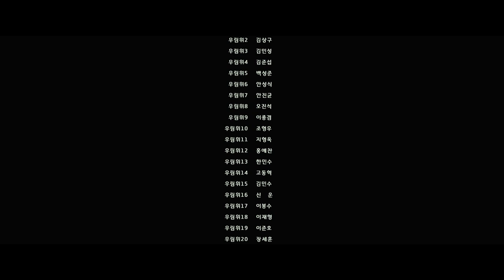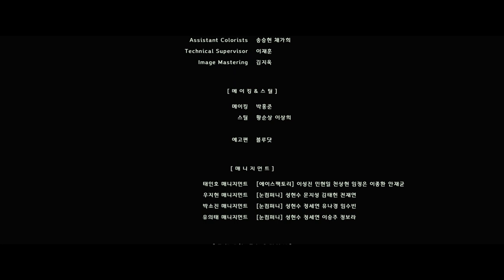조선시대 역모의 순간, 전하를 구하라 [첩종, 조선을 지켜라] ENG SUB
역모가 일어났다. 전하를 지켜야만 한다...

조선시대, 비상사태가 생겼다?
첩종을 행하라! 🔔

첩종 : 조선 왕조에서 비상사태에 대비해 왕의 호위군을 사열하는 군사 의식으로 첩종은 이때 사용하는 특수한 큰 종을 의미한다. 비상사태가 발생했을 때 첩종을 울리면 궁궐에 입직한 군사 뿐 아니라 문무백관 및 오위의 병사들이 모두 소집되었다고 한다.

겸사복장 : 조선시대 정예 친위대 중 하나인 겸사복의 지휘관이자 종2품 무관직으로, 모두 다른 부서의 관원들로 겸직하게 하였고 문관들이 겸하는 경우가 많았다.

내금위장 : 조선시대 내금위에 둔 으뜸 벼슬로 서반 무관직이며, 금군장의 하나이다. 처음에 종2품이었다가 1652년 (효종 3)에 내금위가 금군청에 합쳐지면서 정3품 당상관으로 내려졌고 모두 타관이 겸했다.